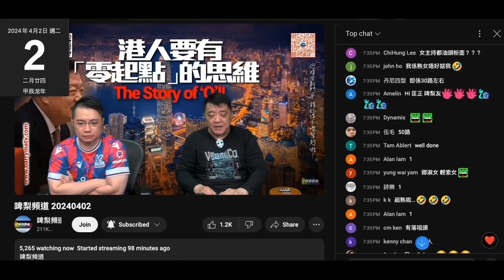20240402 打女人偷錢賊林匡正又著番嗰條唯一黑色長褲。呢日咁熱仲著長褲？條短褲太窄好辛苦呀？咁多波衫得兩條褲，一長一短走天涯。仲要袋著紥繩嘅物體，窄到窒唔晒入褲袋？